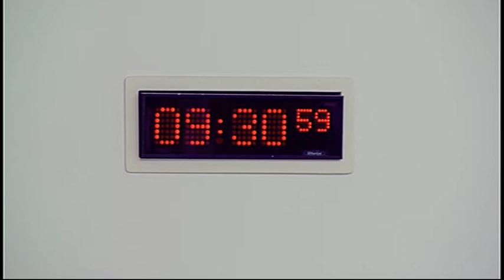Rural Economy and Connectivity Committee - Scottish Parliament: 17th May 2017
1. Rail Infrastructure in Scotland: High Level Output Specification (HLOS): The Committee will take evidence from-
Humza Yousaf, Minister for Transport and the Islands, Bill Reeve, Director of Rail, Transport Scotland, and John Provan, Head of Rail Strategy and Funding, Scottish Government.

2. Prestwick Airport: The Committee will take evidence from-
Andrew Miller, Chair, Ron Smith, Chief Executive, and Derek Banks, Finance and Commerical Director, Glasgow Prestwick Airport Ltd..